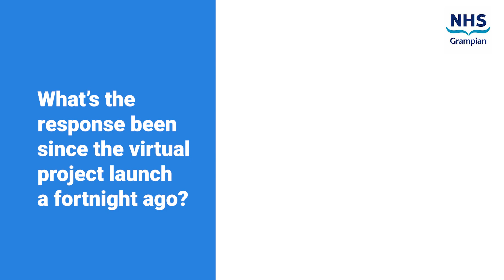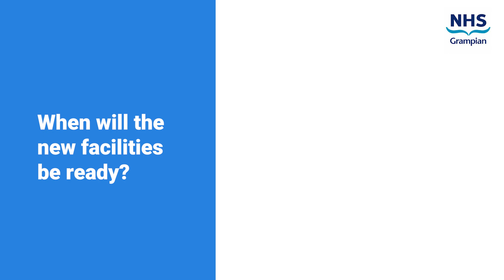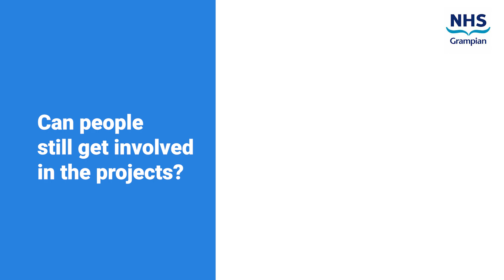Have You Had A Peek Yet? Grampian's New £233m Healthcare Facilities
Project Director Jackie Bremner tells us about the public response to the plans for Grampian's new £233m Baird Family Hospital and ANCHOR Centre since the virtual launch a couple of weeks ago.

She also gives us an overview of the sites and a special 3d flythrough of how the buildings will look.

For more and to get involved in the Delivering The Difference charity partner campaign